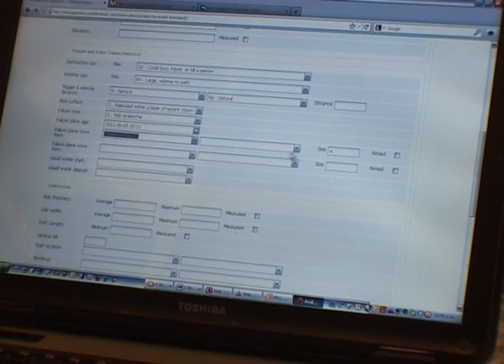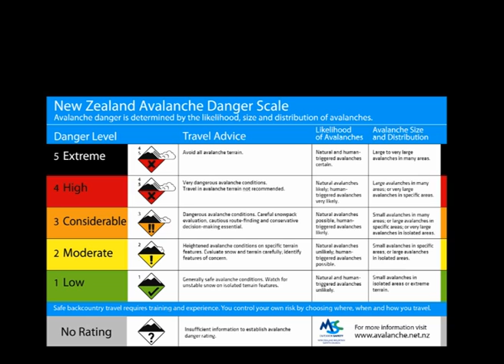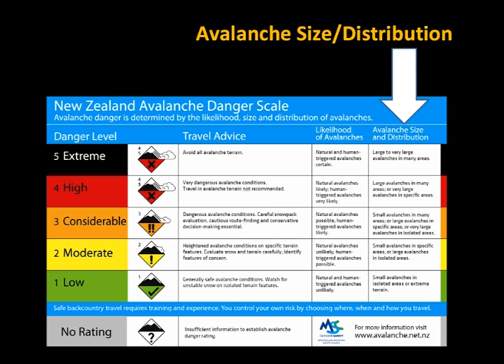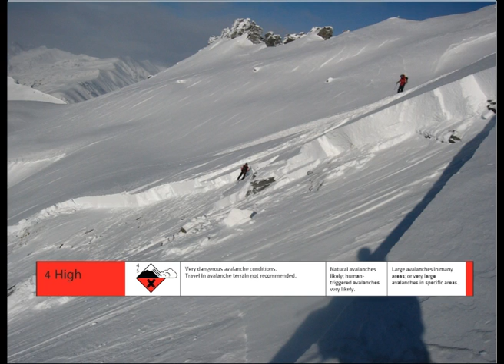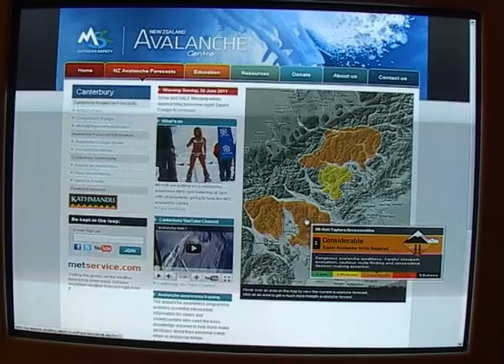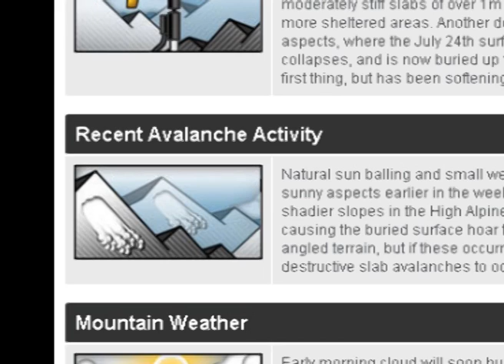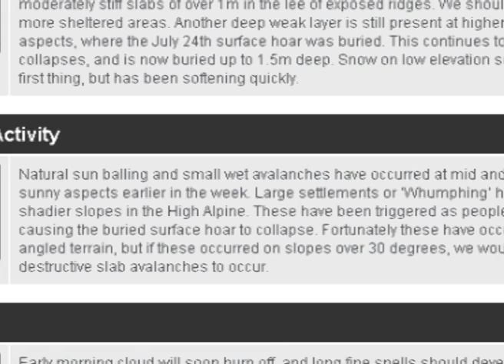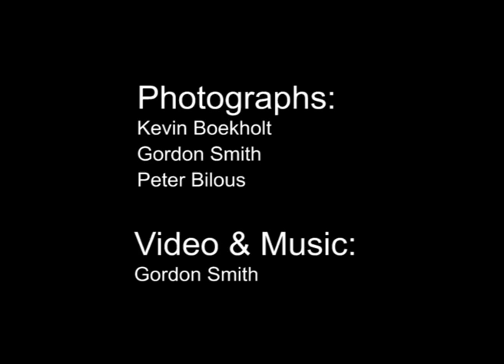2013 NZ Backcountry Avalanche Advisory Tutorial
2013 NZ Backcountry Avalanche Advisory Tutorial. This short video describes how to get the most from our backcountry avalanche advisories or Bulletins.